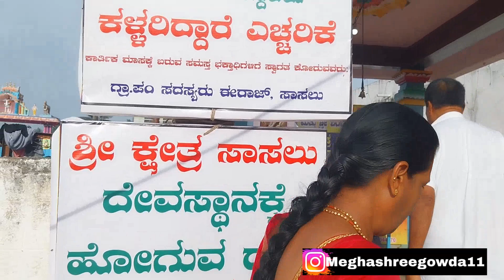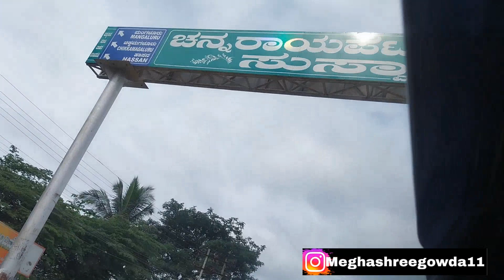Sri kshetra sasalu |Sri Someshwara and Shambulingeshwara temple | ಶ್ರೀ ಕ್ಷೇತ್ರ ಸಾಸಲು